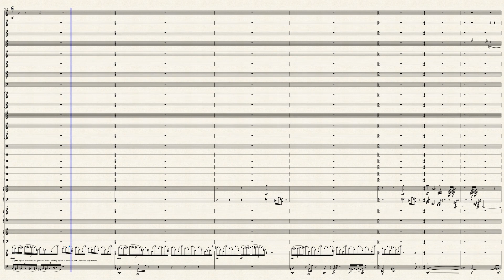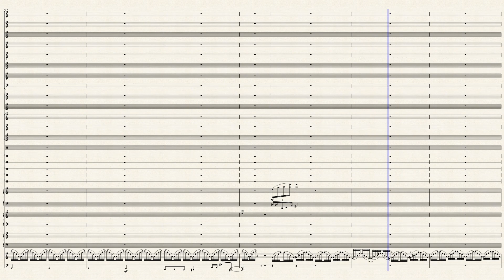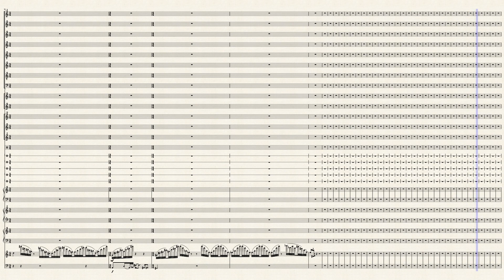"MARTIN'S JAM " or 6 Picture Preludes with Catastrophic Scenarios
2 Duos for Violin and Cello with  Ensemble  . I'm going to try at some time and  just  write  a  duo . Maybe  the  slow  section  will  be  a  slow   jazzy  "JAM "